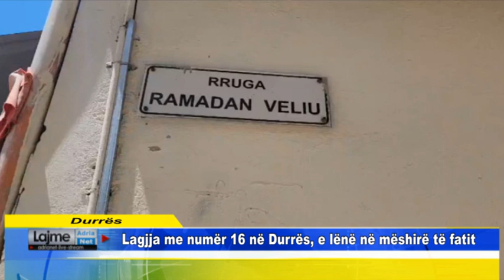Lagjja me num 16 në Durrës, e lënë në mëshirë të fatit